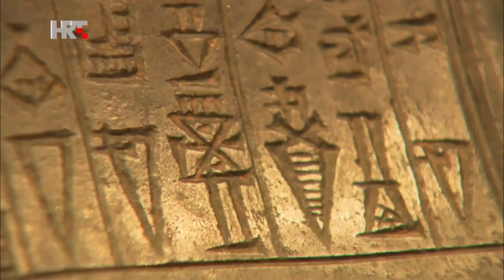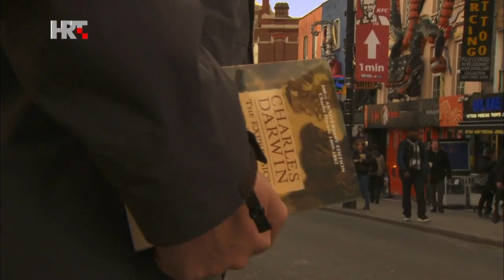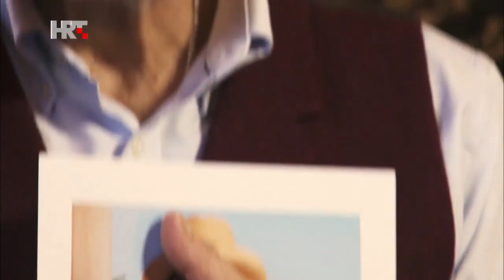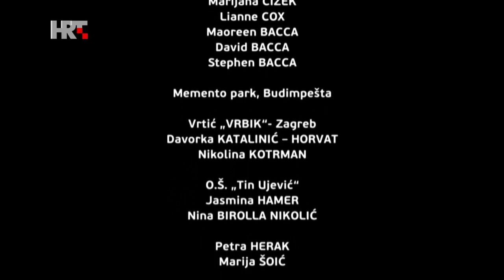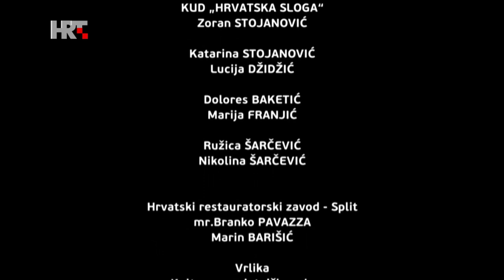Više od riječi: Neverbalna komunikacija (dokumentarni serijal, 1/3)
Prva epizoda dokumentarne serije o neverbalnoj komunikaciji otkriva nam genezu proučavanja iste među ljudima i životinjama s obzirom da je to jedini jezik poznat svima na svijetu.

Upoznajemo gledatelje s komunikacijom koja najviše toga govori, a ne koristi riječi.

Odgovaramo na pitanja kako prepoznati ljubavne signale, kako ih pravilno pročitati.